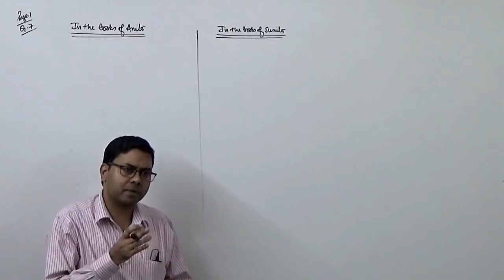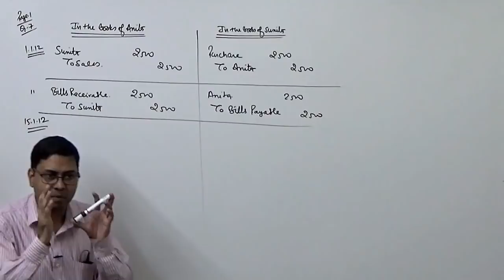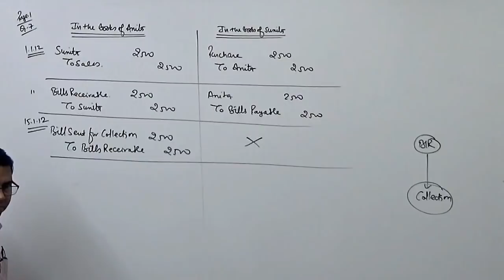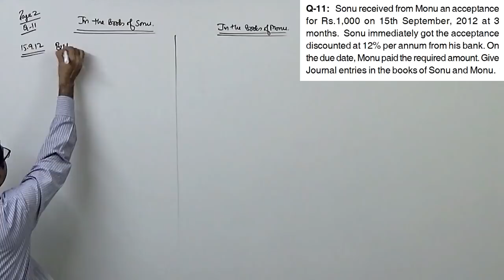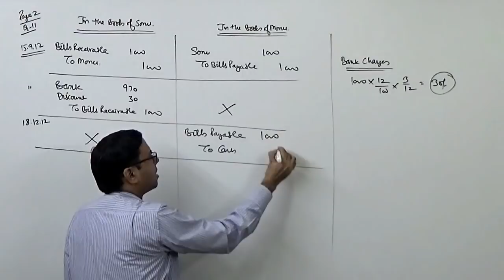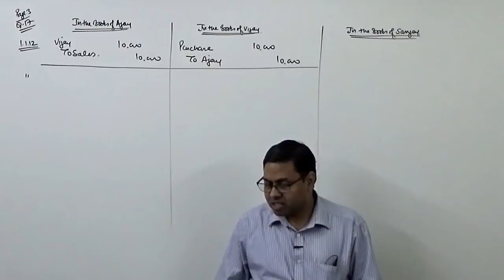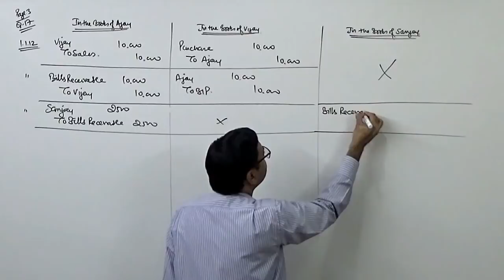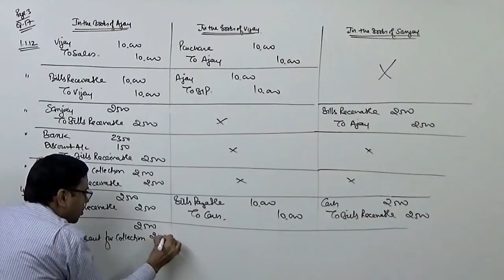#2 Bills of Exchange (Bill sent for collection and Discounting of Bill)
In this lecture I have discussed the Journal Entries when 'Bill sent for collection' and 'Discounted before maturity' In the last I have attempted a comprehensive problem to summaries all the four cases of usage of bills of exchange.